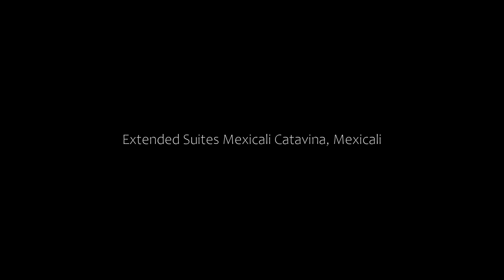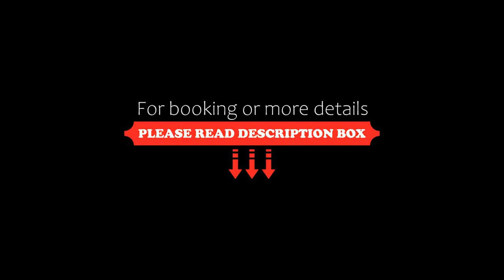Extended Suites Mexicali Catavina, Mexicali, Mexico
About Property:
You're eligible for a Genius discount at Extended Suites Mexicali Catavina! To save at this property, all you have to do is sign in.
Offering free WiFi, Extended Suites Mexicali Catavina offers accommodation in Mexicali, 8 km from Estadio B Air. With an outdoor swimming pool, the property also features a fitness centre. All rooms are equipped with a flat-screen TV with satellite channels.
At the aparthotel, rooms include a desk. Featuring a private bathroom with a shower a...
Property Type: Hotel
Address: Calzada Manuel Gomez Morin #886, 21240 Mexicali, Mexico
Searching For
1. Extended Suites Mexicali Catavina - Mexicali - Mexico
2. Extended Suites Mexicali Catavina - Mexicali - Mexico Address
3. Extended Suites Mexicali Catavina - Mexicali - Mexico Rooms
4. Extended Suites Mexicali Catavina - Mexicali - Mexico Amenities
5. Extended Suites Mexicali Catavina - Mexicali - Mexico Offers and Deals
Audio Credit:
Track Title: Blank Slate
Artist: VYEN